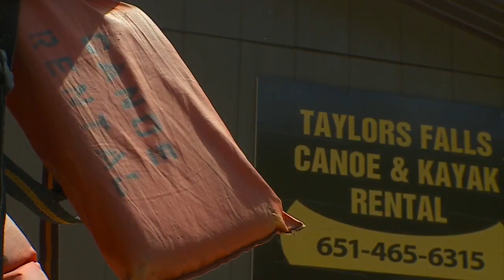After Leaving Canoe, 14-Year-Old Drowns In St. Croix River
Taw Meh with her sister and five friends who were trying to escape Sunday’s heat, Esme Murphy reports.